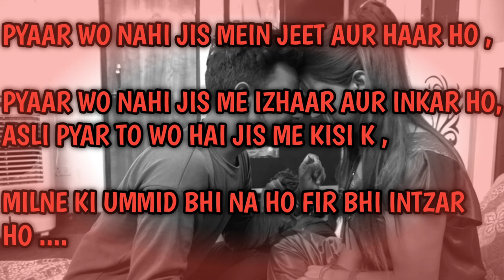PERFECT COUPLE| PRAGNENT LOVE STORY| HEART TOUCHING| HUSBAND & WIFE LOVE STORY | THE VIKUL PRESENTS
THE VIKUL PRESENTS " perfect couple || PRAGNENT  love story || husband & wife

CAST

VISHAL SINGH
Honey sharma
MUKUL

watch behind the scenes on instagram...

Written by :- mukul ,vishal
SHOOT BY :- LOGAN, shivam
EDIT BY :- Mukul
Thumbnail :- 5 star studio

For any business queries :- brotherscomapany44@ gmail. Com